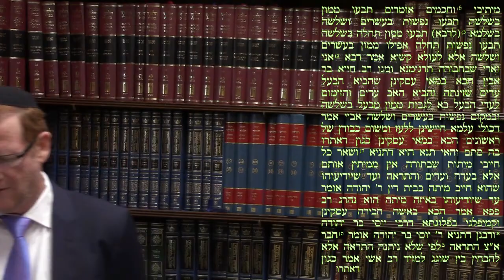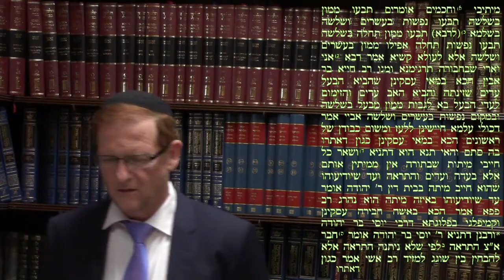Talmud Daf Yomi Sanhedrin 9 Gemarrah Rabbi Weisblum דף יומי סנהדרין ט׳ הרב ויסבלום תלמוד גמרא